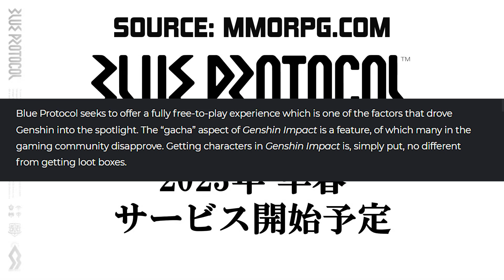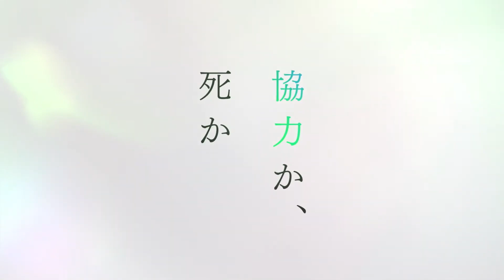Alasan Mengapa Kalian Pemain Genshin Impact Harus Mencoba Blue Protocol?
Blue Protocol adalah game MMORPG anime gratis dan open world dari Bandai Namco. Mengapa game ini harus dimainkan oleh player Genshin Impact dan Tower of Fantasy?

Mau baca komik yang banyak waifu dan ecchi? Bahasa Indonesia pula loh!